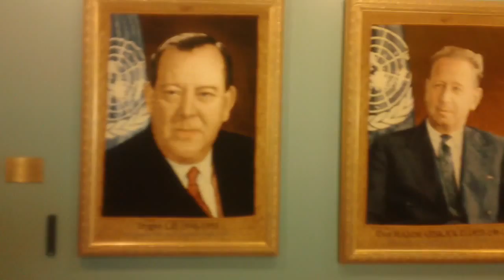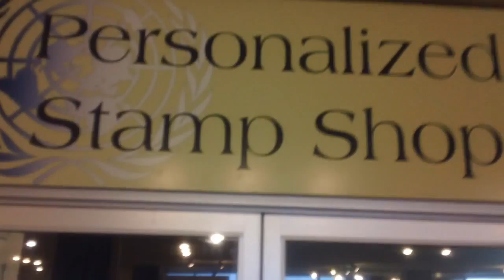MAH00053 United Nations, Manhattan, New York City